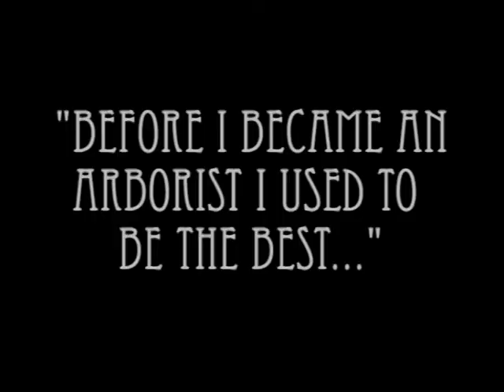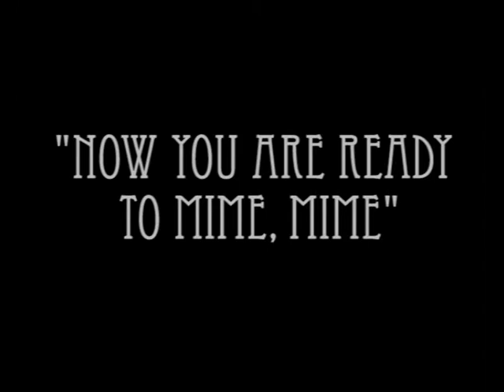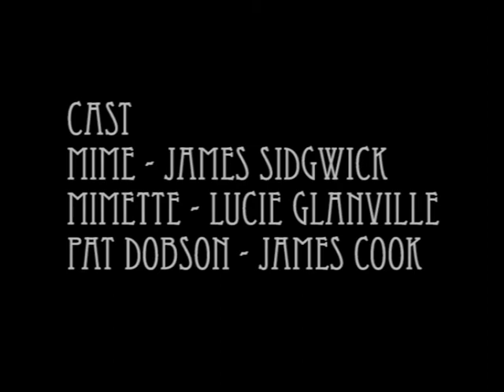Newcastle 48 Hour Film Project 2010 - Mime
'Orange Moon Productions' entry for the Newcastle 48 Hour Film Project 2010.

On Friday night filmakers were given the following elements which must appear in their movies, and 48 hours to make them:

Character - Pat Dobson, Arborist
Prop - Mirror
Line of Dialogue - "I can... see it on your face."

Orange Moon drew the genre "Silent Movie".

Directed by David Holiday
Written by Jayson Herbert

Cast:

Mime - James Sidgwick
Mimette - Lucie Glanville
Pat Dobson - James Cook

This film won 'Best Use of Genre' for the Newcastle 48 Hour Film Project 2010